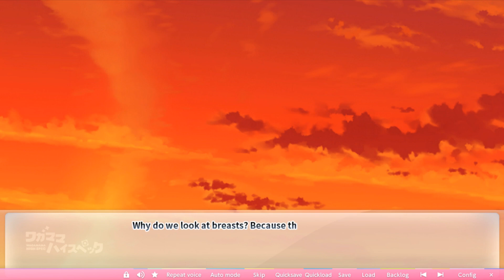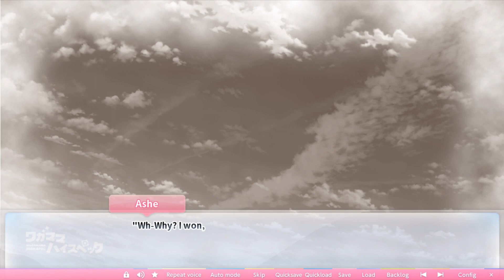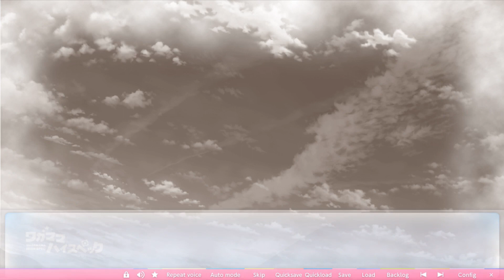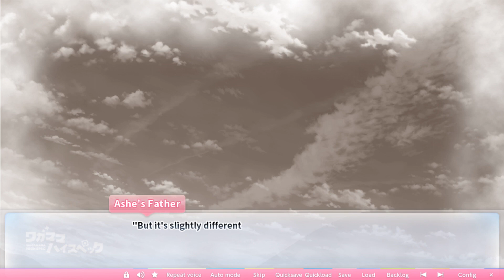RE:WAGAMAMA HIGH SPEC Part 22 | PianoMom (Sakuragi-Route Start)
yeah, I really don't like the mom